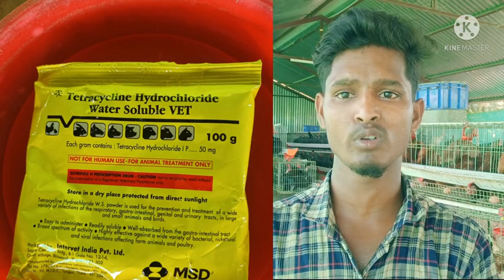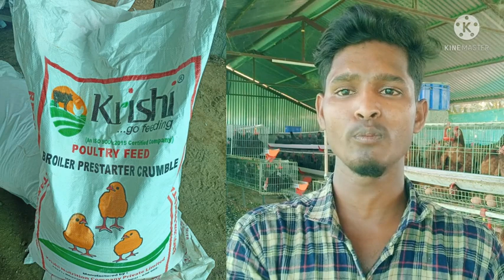ஒருநாள் கோழிக்குஞ்சு வளர்க்க💥 போறீங்களா ☝️அப்போ இத மட்டும் பண்ணுக 👏one day chicks